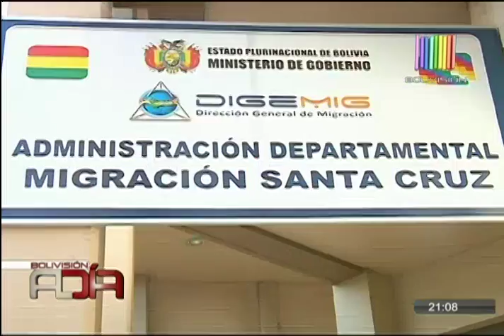Amnistía para registro de extranjeros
La Dirección General de Migración informó que la amnistía para que extranjeros regularicen su situación finaliza el 1 de noviembre y que aquellos que no tengan sus documentos en regla recibirán sanciones.